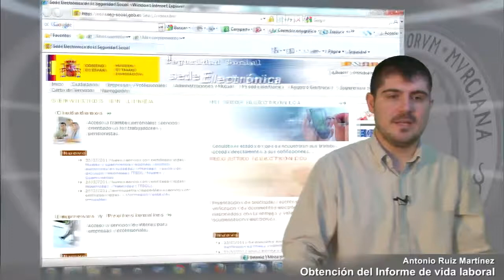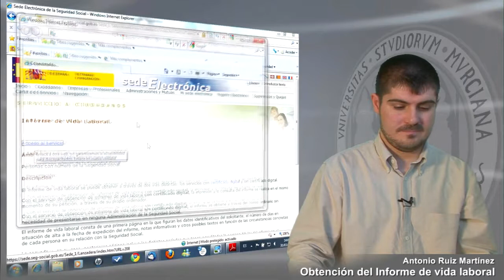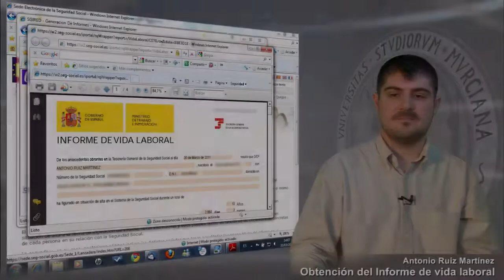Obtención del informe de vida laboral